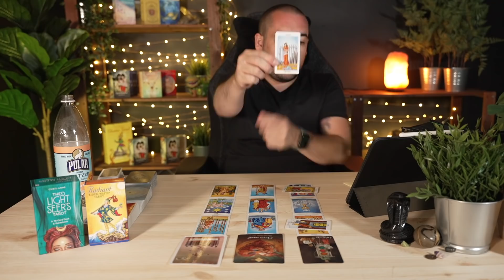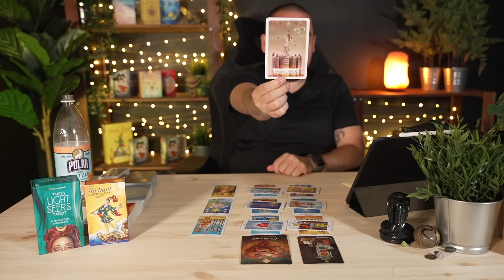Capricorn "Go Big Or Go Home!" June 28th - July 4th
Monday:  Fire Signs (Aries, Leo, Sagittarius)
Tuesday: Earth Signs (Taurus, Virgo, Capricorn)
Wednesday: Water Signs (Pisces, Cancer, Scorpio)
Thursday: Air Signs (Gemini, Libra, Aquarius)

minnowpond.crypto